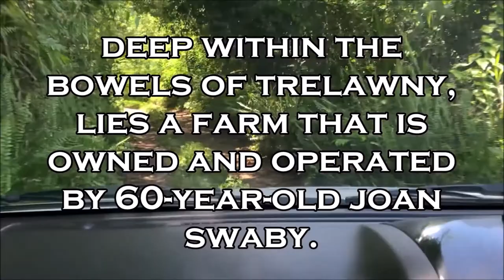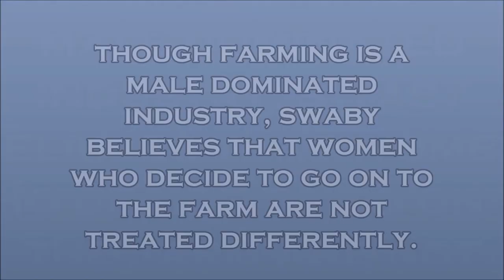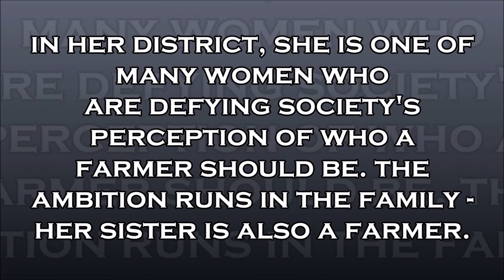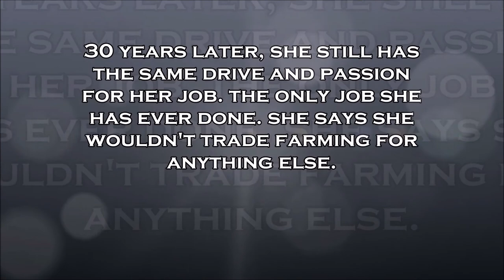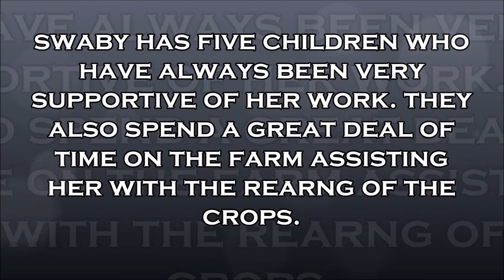60-YO Jamaican female farmer in Trelawny shines in male dominated industry!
Deep within the bowels of Trelawny, lies a farm that is owned and operated by 60-year-old Joan Swaby.
Swaby is dominating a career path that is usually densely populated with men. Here is her story: